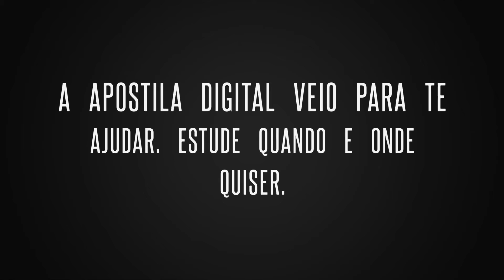APOSTILA PREFEITURA DE SERRA ES 2020 NUTRICIONISTA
Concurso Público com mais de mil vagas é retificado pela Prefeitura de Serra - ES